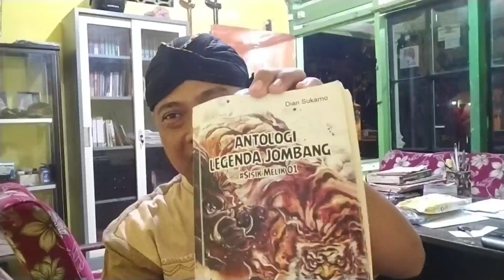LEGENDA JOMBANG || inilah sebabnya desa ini di namakan gedang keret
Asal-usul desa gedang keret kab Jombang.
Berawal dari suara gesekan suara pohon pisang atau WIT gedang yang berbunyi Keret keret